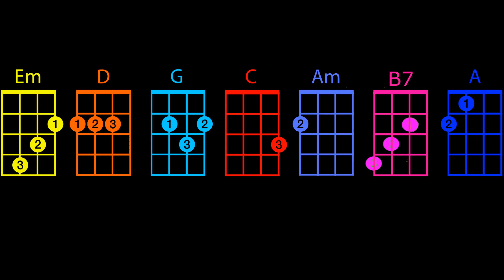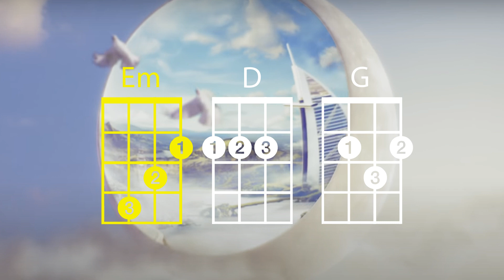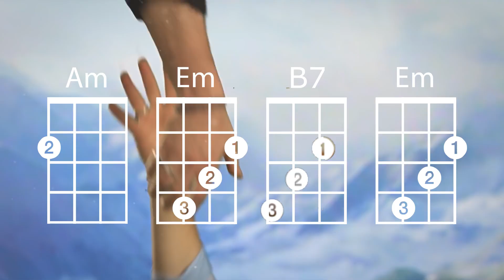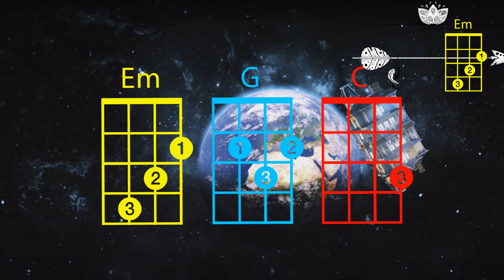Tibz - Nation-UKULELE PLAY ALONG + Paroles / Lyrics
Em-D-G-C-Am-B7 (adapté)-A